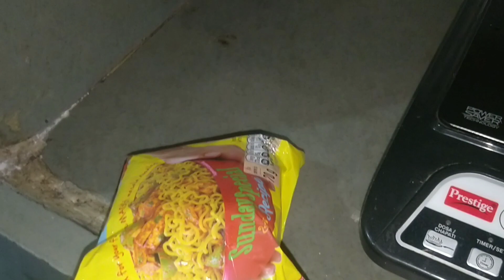Nikulbhai ka birthday miss kar diya